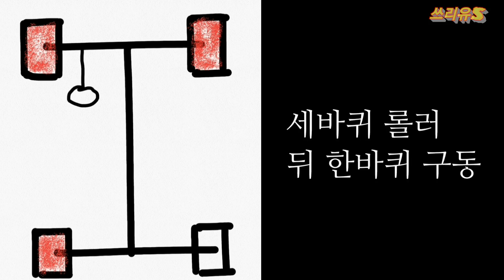바퀴 하나만으로 탈출 할 수 있을까? / 슬립! 롤러 테스트 [렉스턴 4륜 테스트]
국내 1인 유튜버 최초로
 '롤러테스트' 영상을 제작하게 되었습니다.
앞으로도 다양한 4륜 차종을 테스트하여
시청자 여러분께 보여드리겠습니다.

모든 분들께 진심으로 감사드립니다.
언제나 어디서나 항상 행복하시고
복 많이 받으세요 ~

주제
촬영,편집,제작